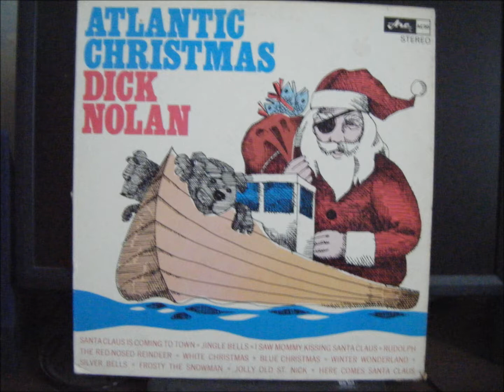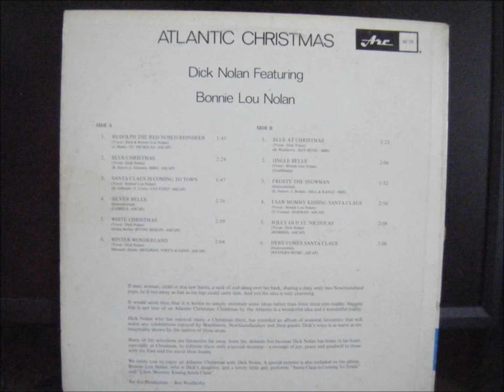blue christmas.wmv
dick nolan blue christmas